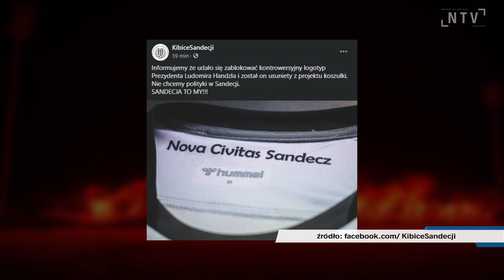Kibice nie chcą nazwiska prezydenta na koszulkach zawodników Sandecji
Kibice nie chcą nazwiska prezydenta Ludomira Handzla na koszulkach zawodników Sandecji. Klub zaprezentował projekty nowych strojów, to co wzbudziło kontrowersje i sprzeciw kibiców to napis - Patronat Honorowy Ludomir Handzlel Prezydent Miasta Nowego Sącza. Projekty kibice skomentowali na swoim profilu spółecznościowym KibiceSandecji. "BRAK SMAKU. Pojawiły się nowe wzory koszulek dla pilkarzy Sandecji.Są ciekawe, nowoczesne, wzór wybierany w głosowaniu przez kibiców, ale jak zawsze musi być jakies ale ...Nad herbem klubu mamy "Patron Honorowy LUDOMIR HANDZEL Prezydent Miasta Nowego Sącza". Brzmi to tak jakby to on prywatnie finasował klub. Co nie jest zgodne z prawdą i jest to obrzydliwa manipulacja. Doceniamy wkład I zangażowanie prezydenta w zapewnienie finasowania klubu. Ale bez przychylności Rady Miasta środków na to by nie było. Do tej pory był herb miasta, bo to miasto promuje klub, a klub promuje miasto. Całe miasto, w tym Prezydenta i Rade Miasta, nie jedną konkretną osobę."
Po kilku minutach na stronie kibiców Sandecji pojawił się kolejny wpis z informacją, że projekt udało się zablokować.
"Informujemy że udało się zablokować kontrowersyjny logotyp Prezydenta Ludomira Handzla i został on usuniety z projektu koszulki. Nie chcemy polityki w Sandecji. SANDECJA TO MY!!!"